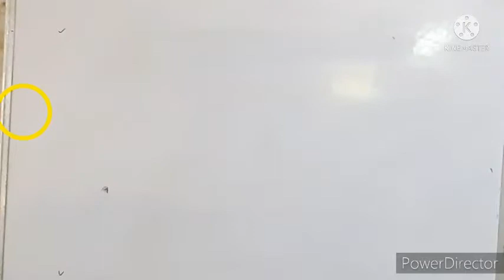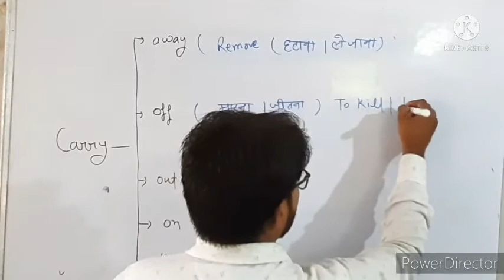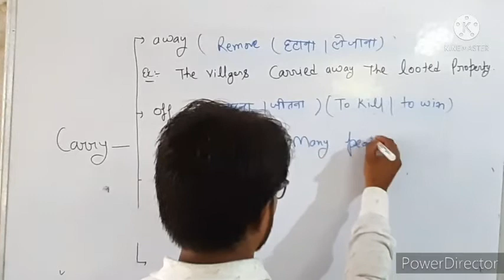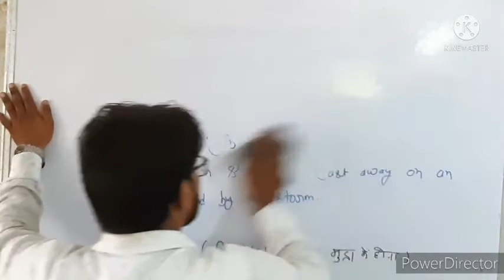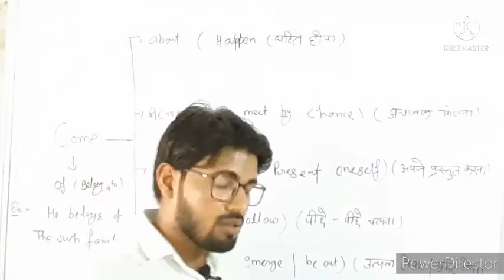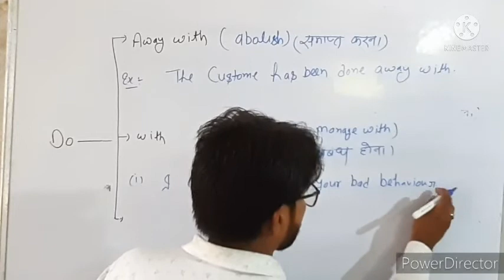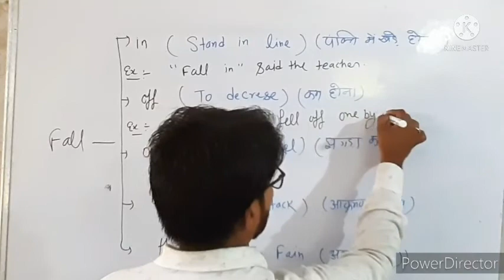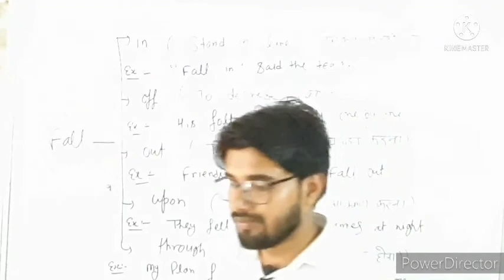PHRASAL VERBS (previous years of SSC) part -2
All competitive exams (CGL, CHSL, MTS,STENO AND other exams)